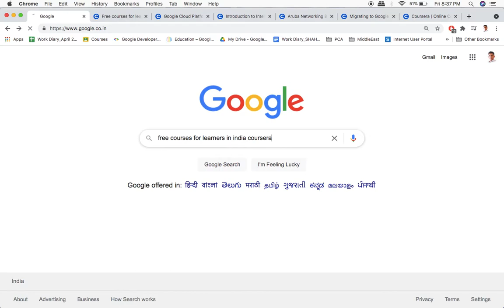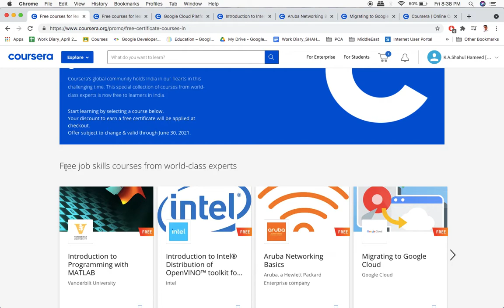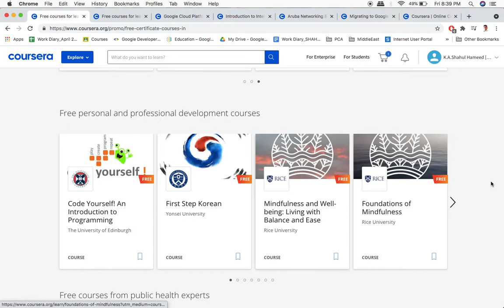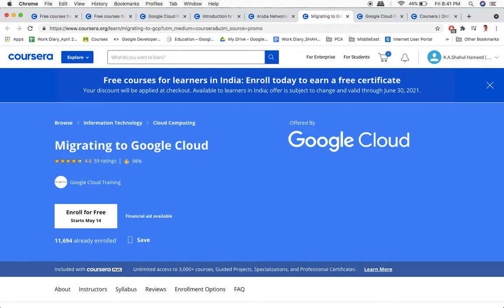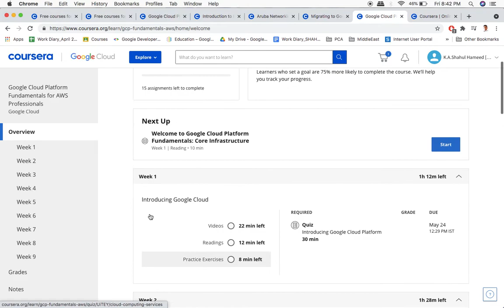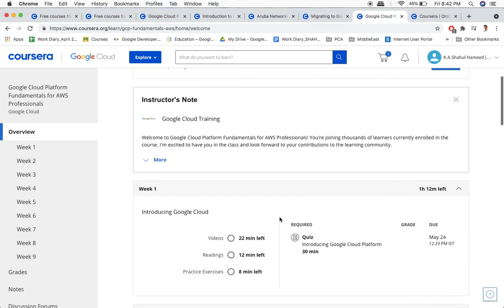Coursera free courses for learners in India: In Tamil